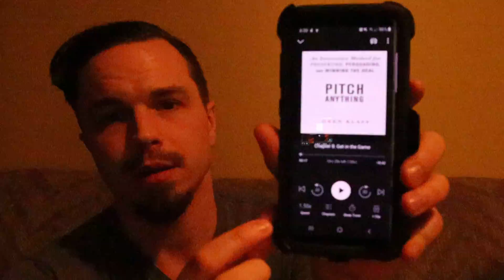The Benefits of Using Audible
I talk about the benefits of using Audible and why you should get the app.